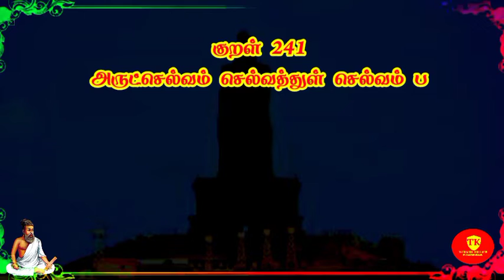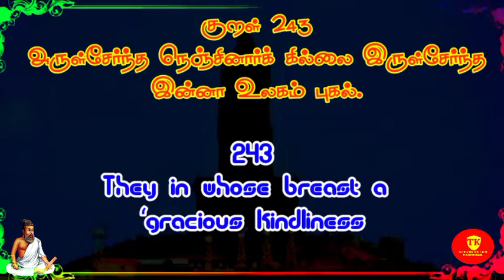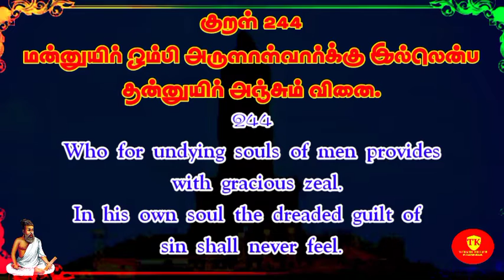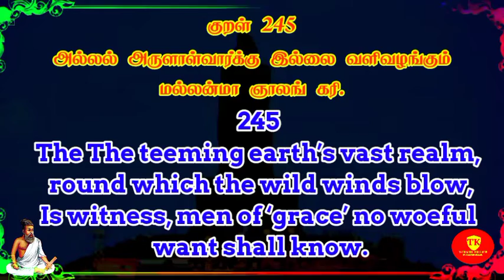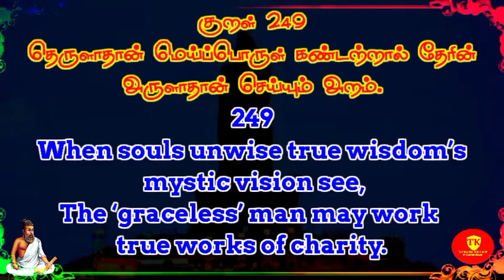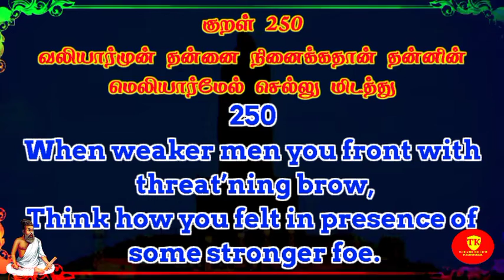திருக்குறள் அதிகாரம் 25 Thirukkural chapter 25 Thirukural @Therindhu kollvom TK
திருக்குறள் அதிகாரம் 25 Thirukkural chapter 25 Thirukural திருக்குறள் @therindhukollvomtk6505

Thirukural with English and Tamil meaning,What is Thirukkural in English,Thirukkural proverbs in Tamil,When was Thirukkural found,Thirukkural Tamil book,Thirukkural transliteration with meaning,Daily Thirukkural,Thirukkural book With meaning
tirukkural translations into english,thirukural in tamil pdf,thirukkural in english about education,thirukkural in english about friendship,1330 thirukkural in tamil mp3,thirukkural book in tamil,thirukural iyalkal,importance of thirukkural in tamil,thirukural dinamalar,how many thirukkural are there,who translated thirukkural first,what is the meaning of thirukkural,where is the original thirukural

My channels

Support as